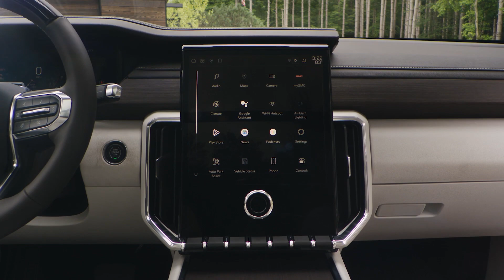2024 GMC Acadia Glencoe MN | 2024 GMC Acadia Belle Plaine MN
With its bold design and spacious interior, the Acadia offers seating for up to seven passengers and ample cargo space.